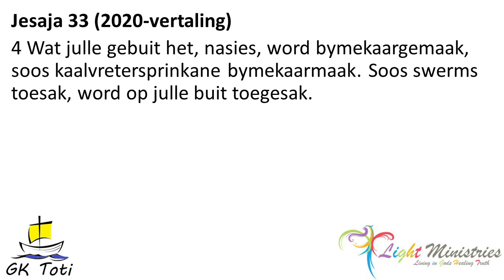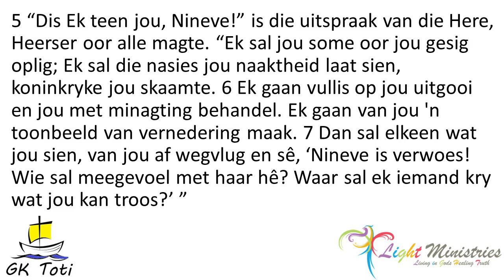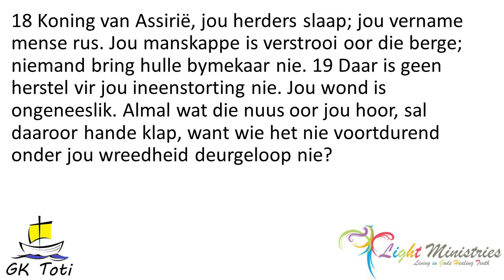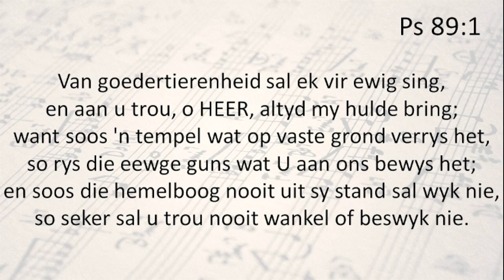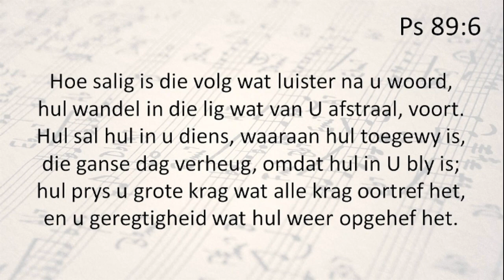Oordenking Vrees die Here 6 20240122